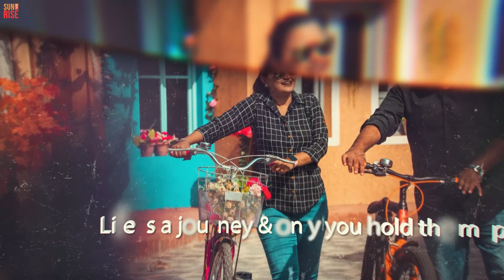Best Pre-Wedding Photo Slide Show 2022 | Sunrise films Vadodara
Pre-Wedding Photo Slideshow
Duration: 1:10 min
Software in use: Adobe After Effect
Bhaskar Patel Photograhy